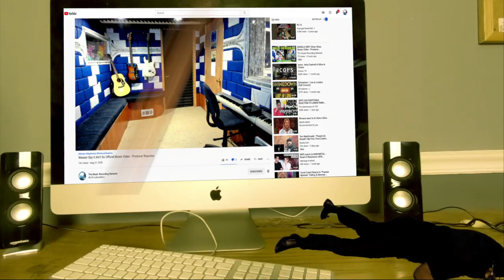Token - Salt Shaker - Guitar / Bass Freestyle with Producer Reaction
Today i m doing the Reaction of  Token - Salt Shaker  , so lets check it out guys, hope you enjoy.

𝗖𝗔𝗧𝗘𝗚𝗢𝗥𝗬:
Entertainment
Music
Stream